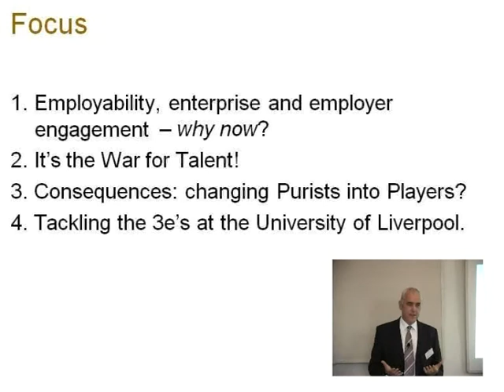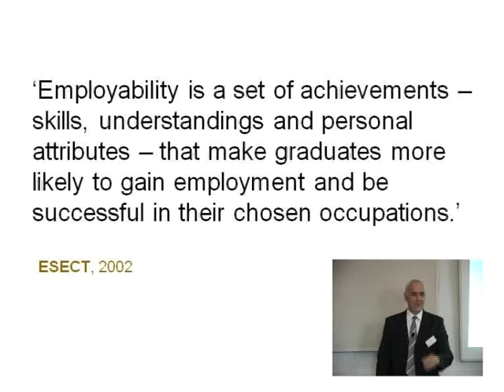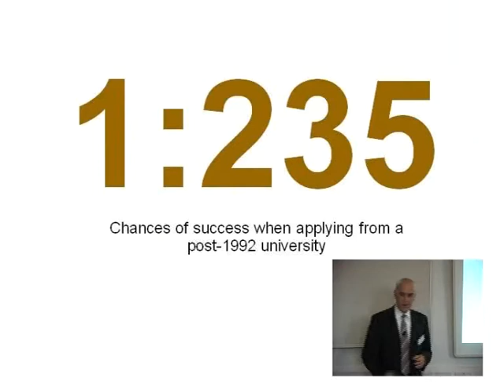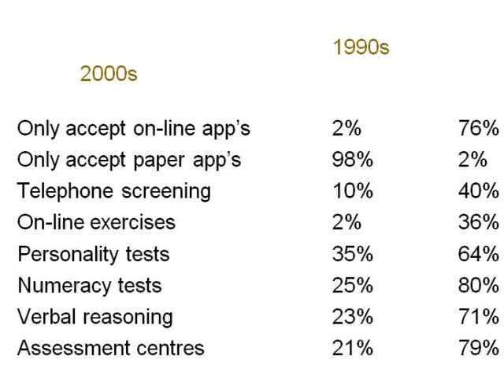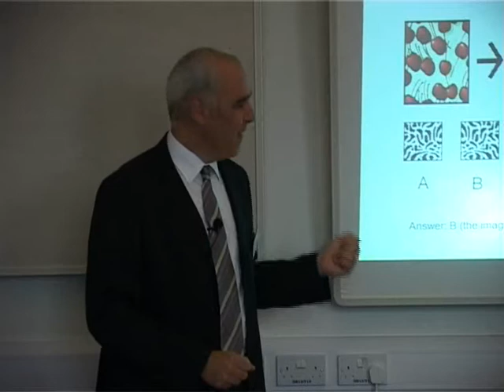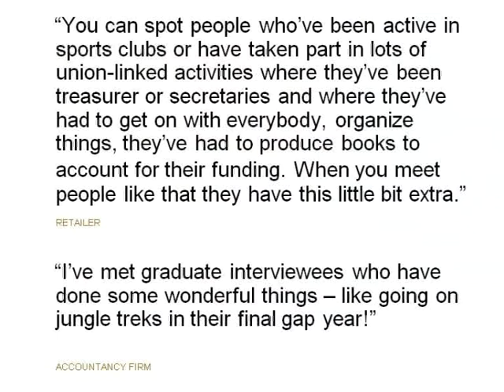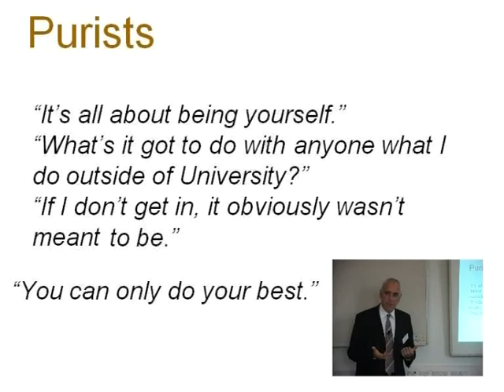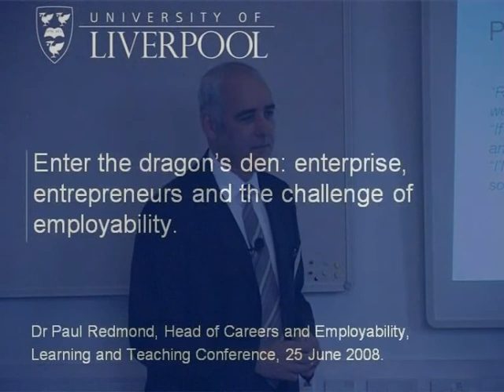Learning & Teaching Conference 2008 - Paul Redmond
Enter the Dragon’s Den – enterprise, entrepreneurs and the challenge of employability.

This workshop explores the rise of employability in higher education and why the concept is becoming increasingly linked with enterprise and entrepreneurialism. The workshop explores some of the dominant social, political and economic forces that are currently shaping the graduate recruitment market and asks key questions about the nature of employability, it’s impact on graduate careers, and the role of higher education in helping students prepare for the future.

CLL - University of Liverpool
Head of Careers: Paul Redmond